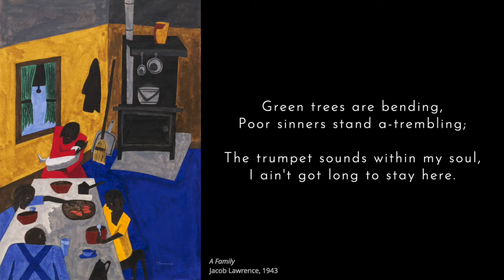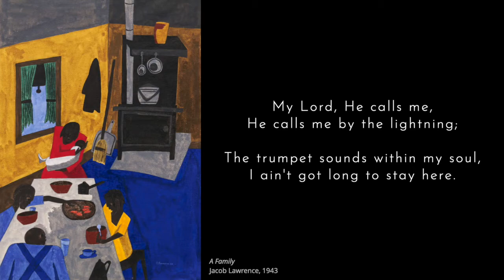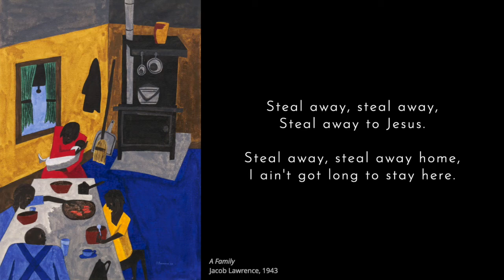Steal Away to Jesus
Incarnation's children are learning traditional spirituals this fall. November's song: Steal Away to Jesus.

Music: "Steal Away to Jesus" words and music by Wallace Willis, c. sometime before 1862, Public Domain
Musician: Eva-Elizabeth Chisholm